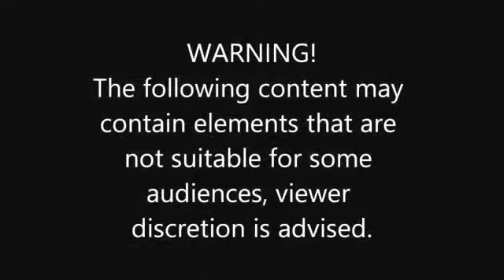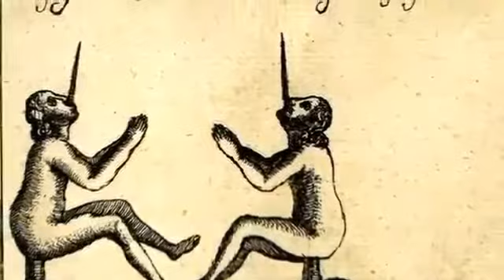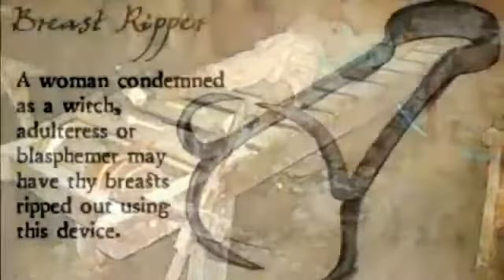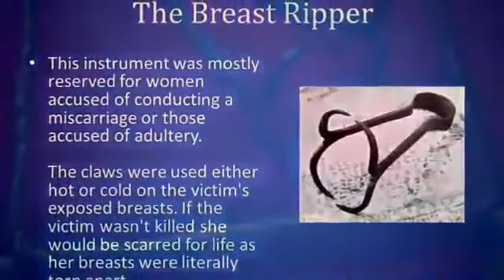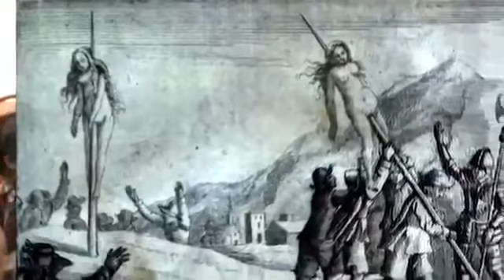मध्ययुग_में_सजा_देने_के_10_खौफनाक_तरीके_